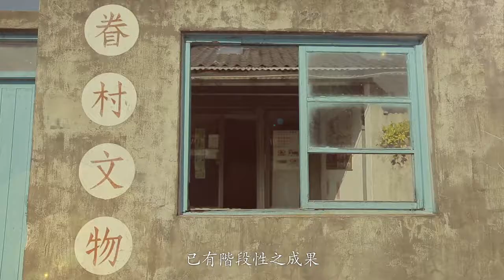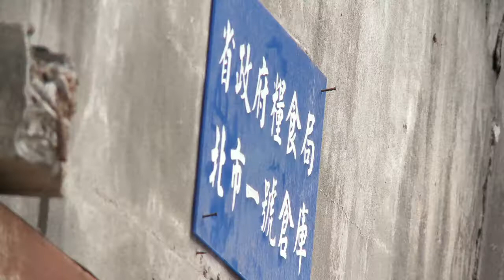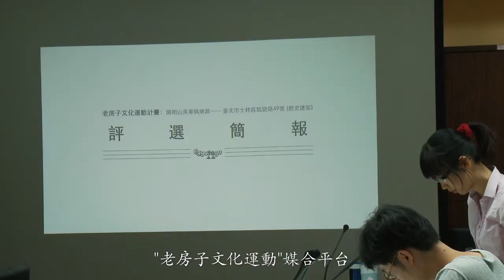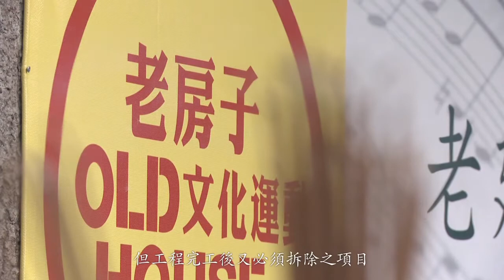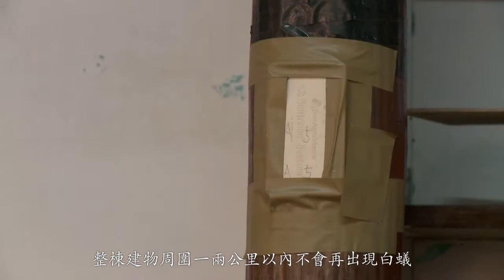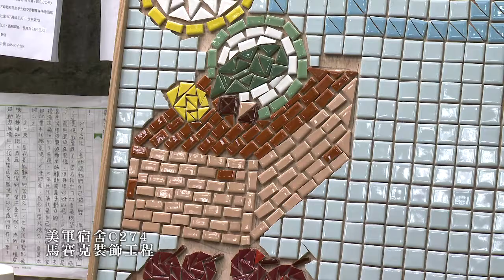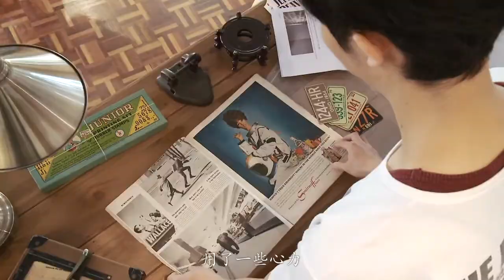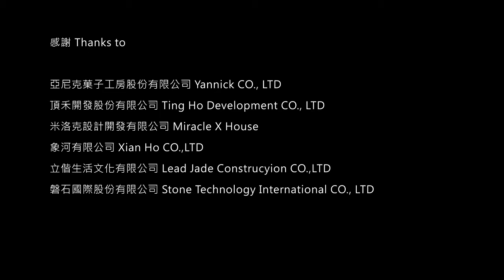「老房子文化運動計畫」修復紀實影片(中文版)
紀錄「老房子文化運動計畫」103-104年期間，數棟標的修繕過程：一號糧倉、錦町日式宿舍、和平東路1段187號、幸町日式宿舍、美軍宿舍C272、C481及C274、新生北路3段62巷24號。